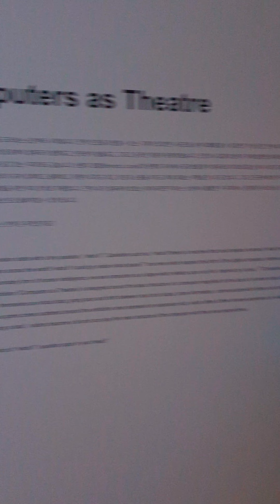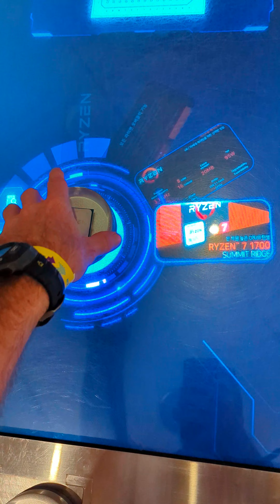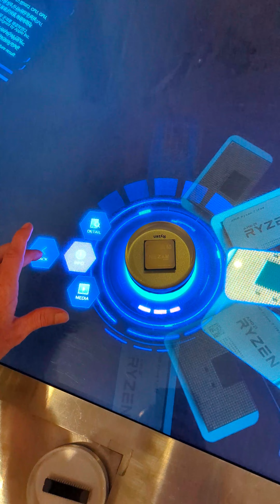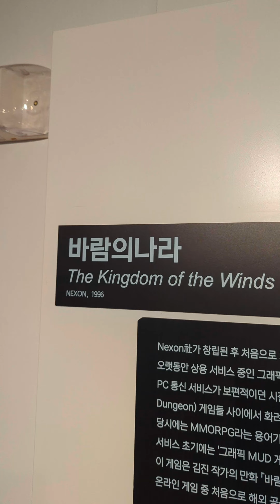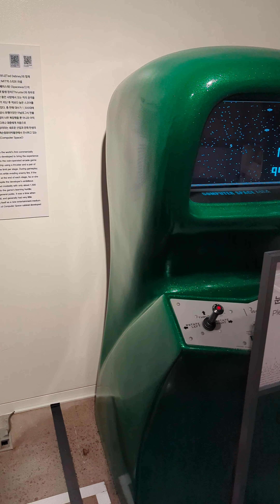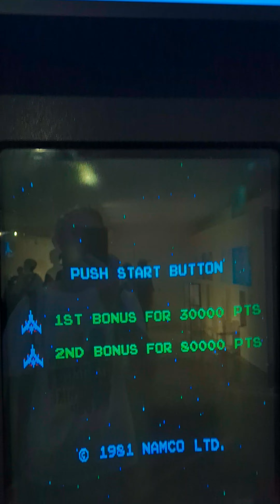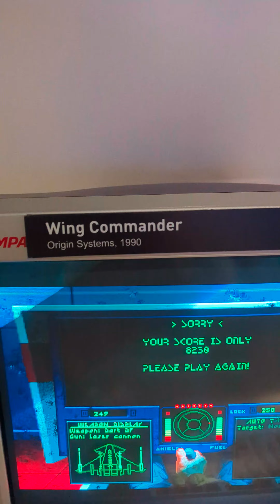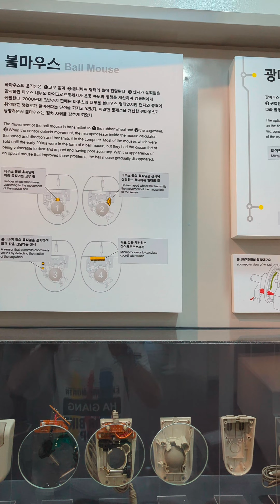🇰🇷Nexon Computer Museum 💻